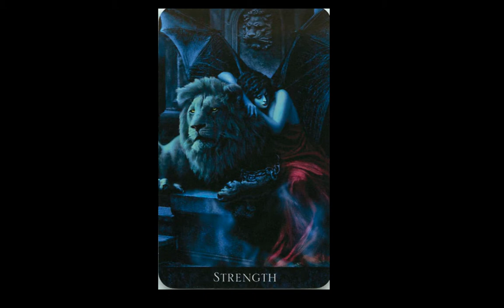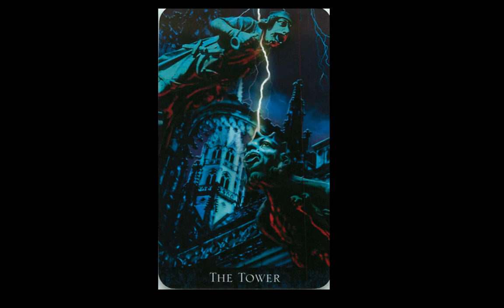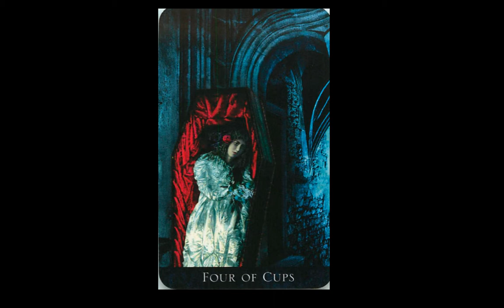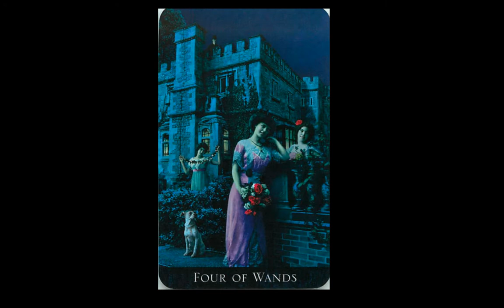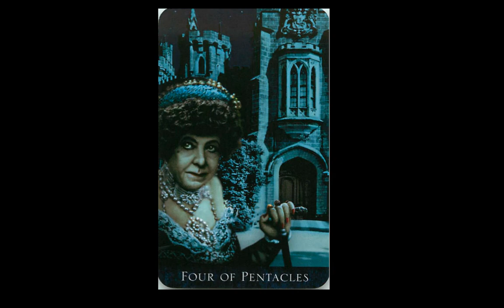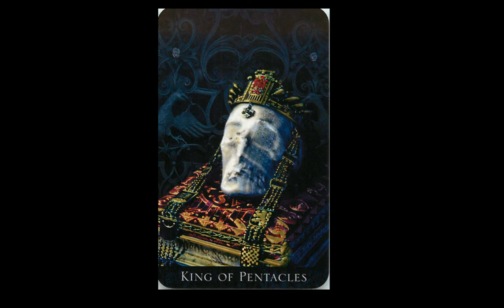THE BOHEMIAN GOTHIC TAROT FULL FLIP THROUGH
Name: The Bohemian Gothic Tarot
Creators: Alex Ukolov, Karen Mahony
Publisher: Baba Studio 2013